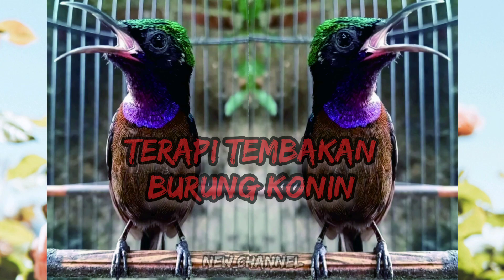𝐓𝐞𝐫𝐚𝐩𝐢 𝐊𝐨𝐧𝐢𝐧 𝐓𝐞𝐫𝐛𝐮𝐤𝐭𝐢 𝐀𝐦𝐩𝐮𝐡//𝐁𝐮𝐚𝐭 𝐏𝐚𝐧𝐜𝐢𝐧𝐠𝐚𝐧 𝐛𝐮𝐫𝐮𝐧𝐠 𝐁𝐚𝐡𝐚𝐧